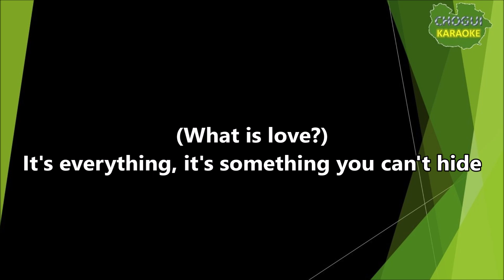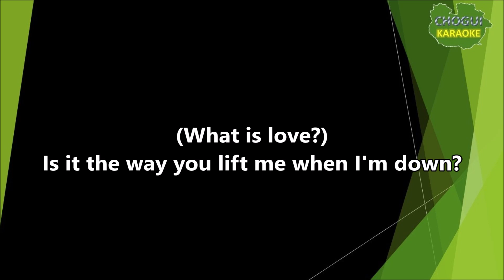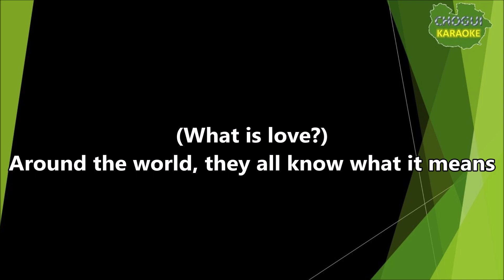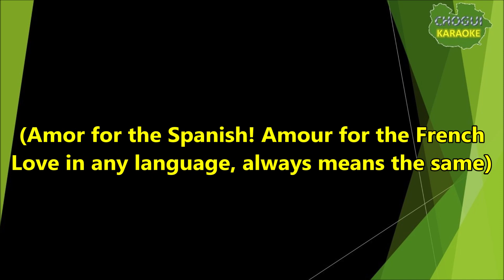Amigos Invisibles - Amor (Karaoke/Pista)